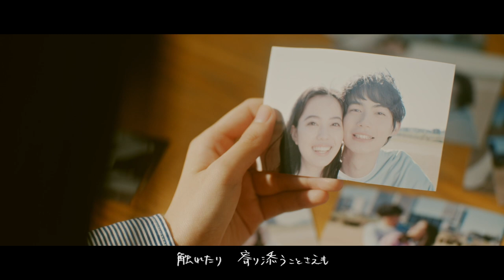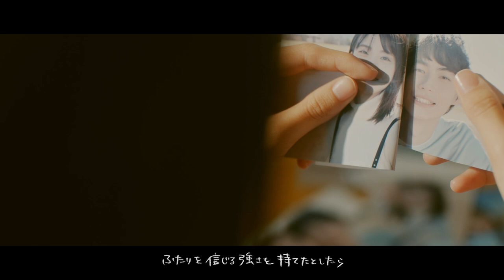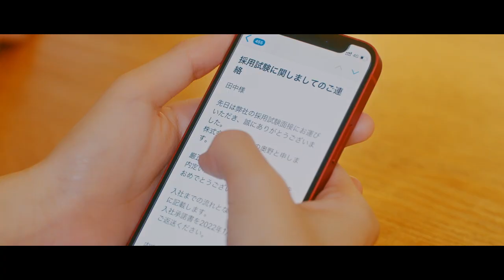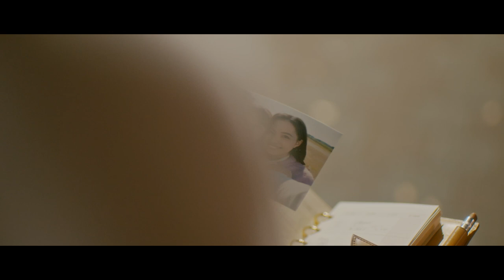7ORDER「もしも」MUSIC VIDEO (ドラマ Ver.)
2022 年 2 月 2 日(水)On Sale!! 7ORDER 2nd アルバム『Re:ally?』

1. agitate
2. Feel So Good
3. SUMMER 様様
 4. ⻘空と爆弾
5. Cafe latte
6. カシス
7. MONSTER
8. Lonely night
9. 夢想人
10. 雨が始まりの合図
11. もしも

【DVD 収録内容】
「agitate」MUSIC VIDEO SPECIAL EDITION、「もしも」MUSIC VIDEO SPECIAL EDITION、 MUSIC VIDEO メイキング、『Re:ally?』ジャケット・メイキング

【形態/価格】
●初回限定盤 [CD+DVD+三方背ケース+28Pブックレット]
COZP-1854/5 ¥4,950(Tax in)
●通常盤 [CDOnly]
COCP-41674 ¥3,300(Tax in)
●FC 限定盤 [CD+DVD+オリジナルスカーフ+アクリルステッカー+20P フォトブック+スペシャル限定 BOX]
COZP-1856/7 ¥11,000(Tax in)

Words&Music : Mao Abe

Actor：Ayane Tomiya
　　　  Aoi Nizeki
　　　  Yuuki  Yuki

Director：Takatoshi Tsuchiya
Producer：Masayuki Kaneko
Videographer：Hajime Yamazaki
Lighting Director：Saki Iida
Art Department：Shinnosuke Wada
Creation：Yuto Muroi
Stylist : Kawase136
Hair&Make Up :Chiho Ohshima

Thank you for support.Make happy order!!

[7ORDER PROFILE]
2019 年5 月に始動させたプロジェクト。

Kentaro Yasui, Yuma Sanada, Shoki Morohoshi, Myuto Morita, Keigo Hagiya, Alan Abe, and Leo Nagatsuma
This project is formed in May, 2019. Music, Acting, Art, Fashion... Their activities in various genres make "Happy" in order to create irreplaceable, priceless, and precious time with their audiences.